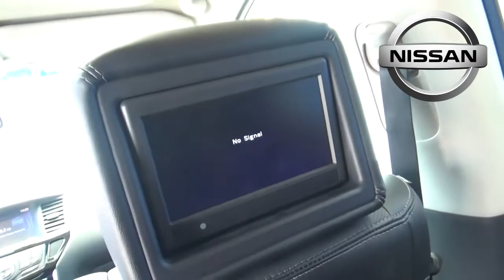Chécalo esta semana ¡Gran subasta pública 26 de julio!